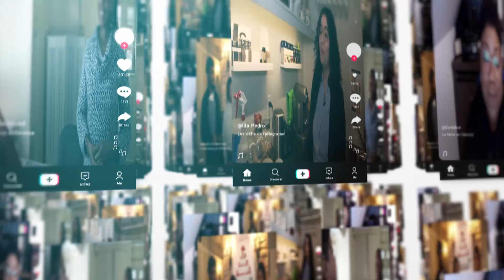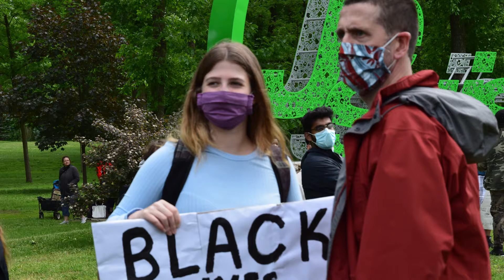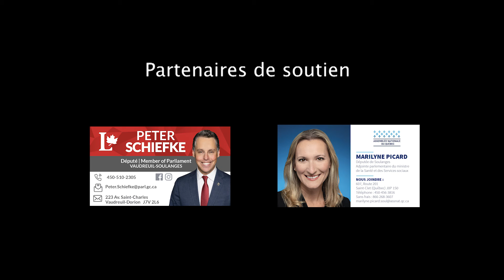D'ICI ET D'AILLEURS I ÉPISODE 1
Dans cette première capsule D'ICI ET D'AILLEURS,  la très dynamique Nathalyrmène Rousseau vous présente Nayla Si Mahfoud, étudiante et citoyenne de la région qui fut l'initiatrice de la marche pacifique contre le racisme en juin 2020 à Vaudreuil-Dorion.  Yves Evens Menelas vous appelle à la solidarité et zoom sur les différences culturelles.  Ce projet émanant de la communauté noire de Vaudreuil-Soulanges a été réalisé dans le cadre du mois de l'histoire des noirs 2021 en collaboration avec la Ville de Vaudreuil-Dorion et Csur la télé.